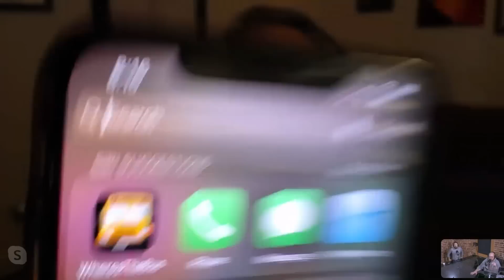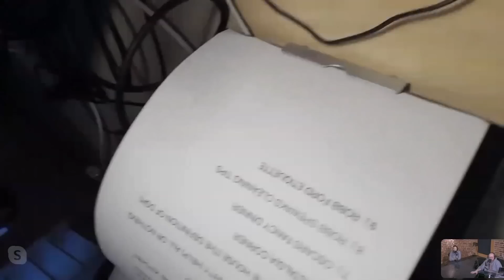#2364: What’s That Puddle?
Monday Mike is having trouble with his hair, a bus, and angst. Also, we love your love… ants… and Robb’s cleaning tips.